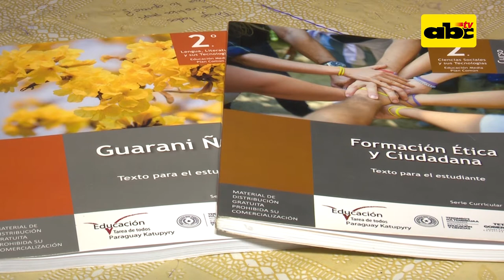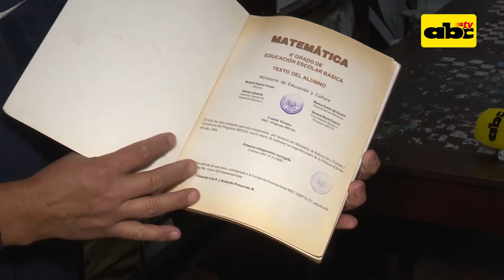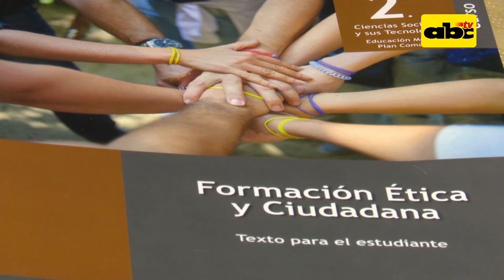Estudiantes pagan hasta G 50.000 por cada libro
Este año, los estudiantes de los bachilleratos técnicos pagaron hasta G. 50.000 por cada libro, ya que los textos del MEC llegaron tarde y tampoco sirven para las materias específicas. Otra cuestión: hay materiales que son de la época de Nicanor Duarte Frutos.